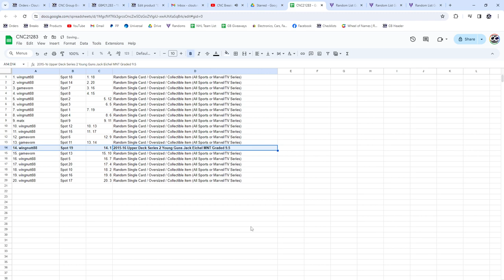Jack Eichel Young Gun Hockey Chancer Break - CNC GB #21,283